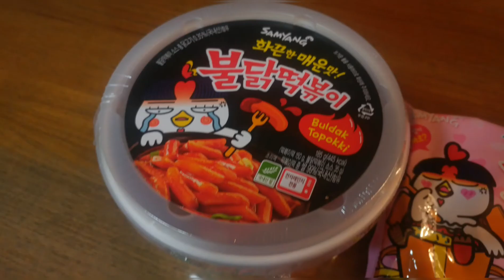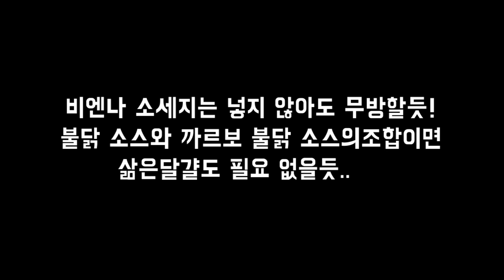[불닭시리즈콜라보] 맜있는 건 섞어 먹어보자!! 불닭떡볶이 와 까르보 불닭볶음면 믹스 [막내이모야]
sns에서 다양한 음식들 믹스 해서 먹는 걸 보고 따라 서 만들어 먹어 봤어요.
불닭 떡볶이, 까르보 불닭 볶음면, 그리고 닭가슴살 비엔나 소세지를 믹스해서 먹어봤어요.
 40대 중반의 막내이모야의 지극히 개인적인 취향과 입맛으로 제작된 영상입니다.

사용된 음악 리스트:
V for Victory - Audionautix